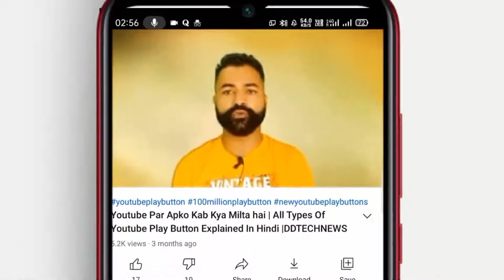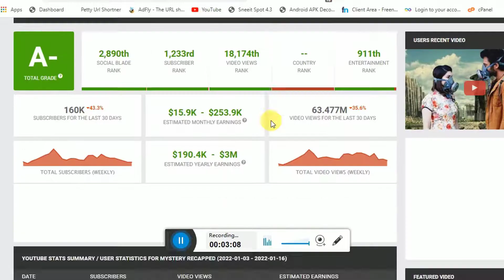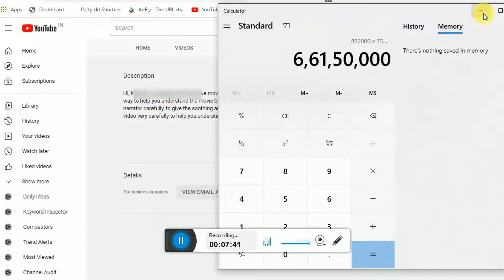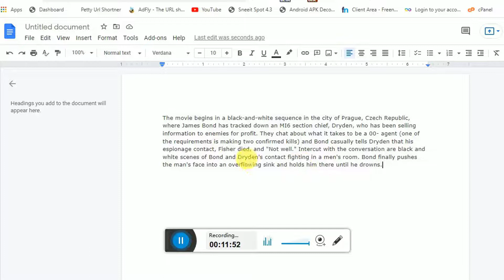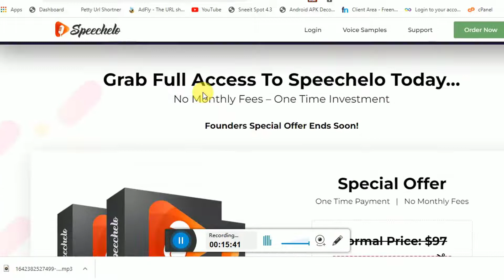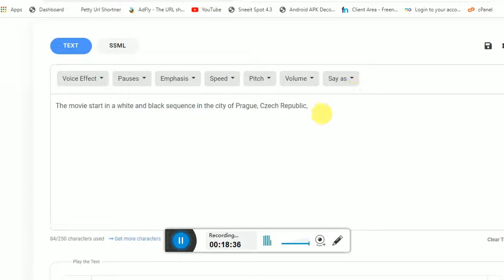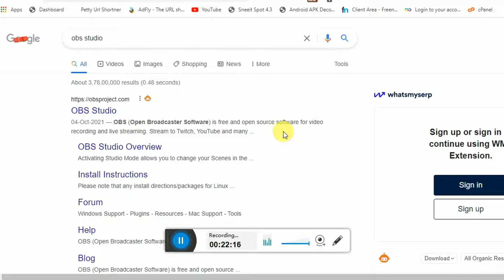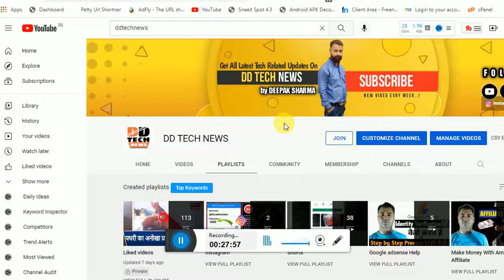How To Upload Movies On YouTube Without Copyright Hindi 2022| Earn 5-10 Lakh Per Month | Free method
How To Upload Movies On Youtube Without Copyright(2021)|Youtube Channel Par Movies Kaise Upload Kare
how to upload Movies on Youtube without copyright is Possible ? Complete Explained Hindi-Urdu

Today in this video i am going to teach you how to make money by uploading movies on youtube without copyright.
YOUTUBE INCOME AND YOUTUBE MONEY EARNING IS THE BEST KNOWN WAY TO MAKE MONEY ONLINE USING DIGITAL MARKETING 2022 WITH SOME SIMPLE STEPS.
This Is A 100% FREE GENUINE On Demand Course That Will Show You How To earnmoneyonline From Youtube. This Free Marketing Training ( Webinar ) will show you how to make money from youtube copy and paste and how to make money through youtube shorts without making videos, youtube shorts money without youtube partner program monetization.

Checkout 👇👇
Boya Mic
My Tripod 3110
My Mobile
My Hand Free
Ring Light
R.Light Stand
My Laptop
Godox Soft Box
Smart LED Bulb
Camera Tripod
Green Screen
Led Lights

Cover topics :-
1) How to upload Movies on Youtube without copyright
2) upload movies on youtube legally
3) how to upload movies on youtube without copyright hindi
5) how to upload movies on youtube without copyright - upload movies on youtube legally trick 2019
6) how to upload movie clips on youtube without copyright
7) How to upload Movies on Youtube without copyright
8) How to upload movies on youtube without copyright and earn money
9) how to upload movies on youtube without copyright in pakistan

youtube,movies,how to,filmora video editor,how to upload movie clips on youtube without copyright,copyright strike,how to upload movies on youtube without copyright,watch this before you upload movies,live movie upload on youtube,upload movie,copyright free movie,upload movies to youtube

TIME STAMP
00:00 Intro
01:39 Money Potential
02:39 channel Intro
02:49 channel stats
05:43 channel earnings
11:37 how to select movie
15:50 how to make audio
22:10 how to find clips
23:40 automating everything
24:48 bonus
26:48 outro